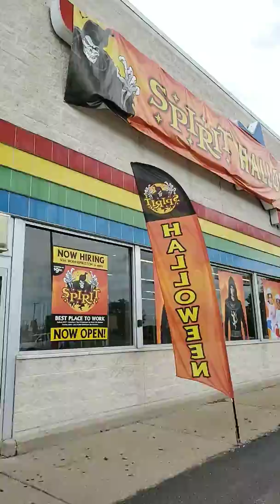September 7, 2019